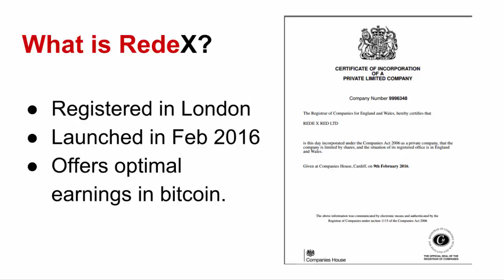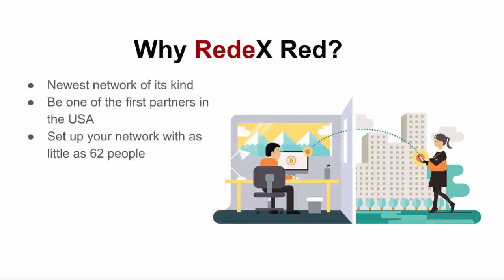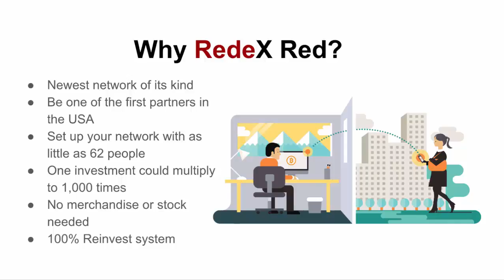What is RedeX Red English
LOOKING FOR HONEST AND GENEROUS OPPORTUNITY ?

SKYPE: homeboss11

By registering and becoming partner of RedeX, you get access to a global Internet Business opportunity with best elements of network marketing of XXI century, business whereas all your actions result in best possible outcome for you

WHY THIS IS IMPORTANT:

Old methods of inviting people in network marketing are not working anymore. New era dictates new rules. The markets had changed. Physical goods market is over saturated, competition is fierce and strong. Much more popular become digital products and crypto currency.